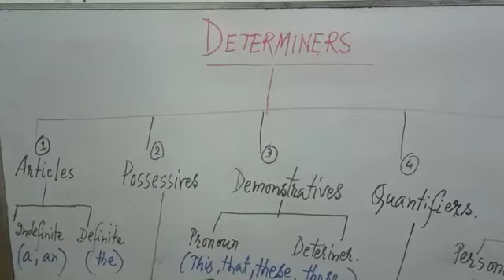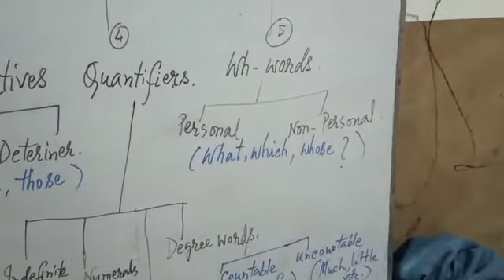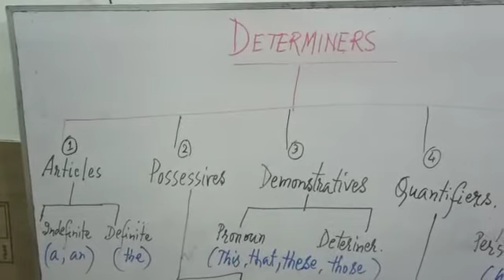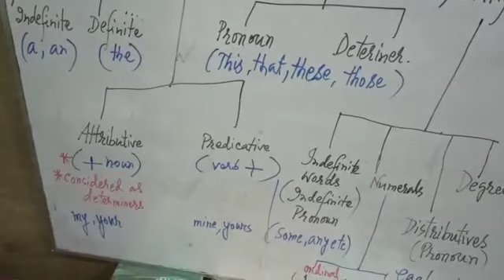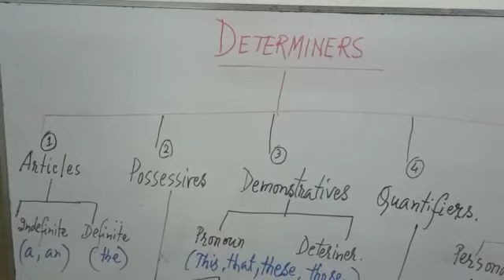English- Determiners - Class VIII.IX.X